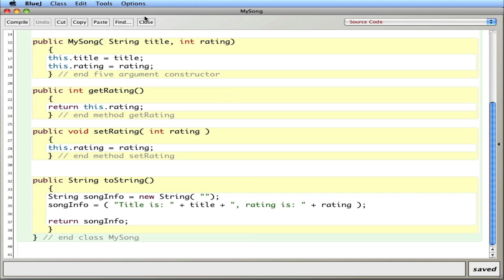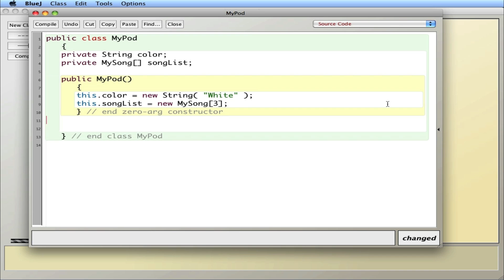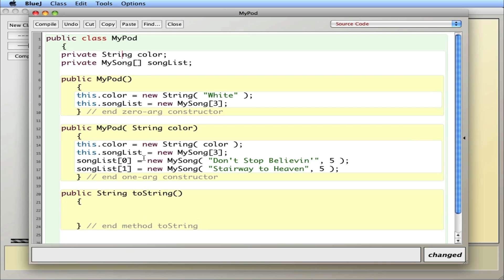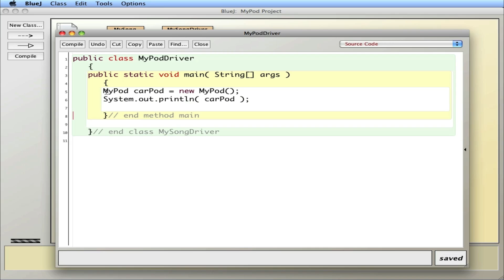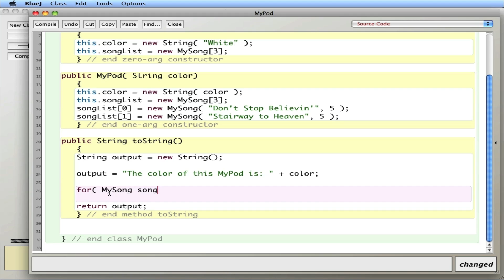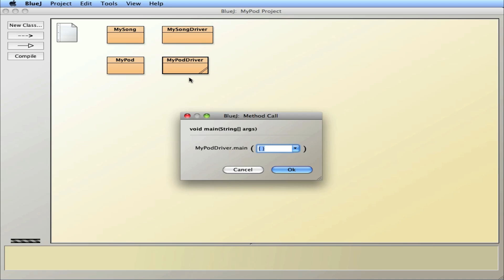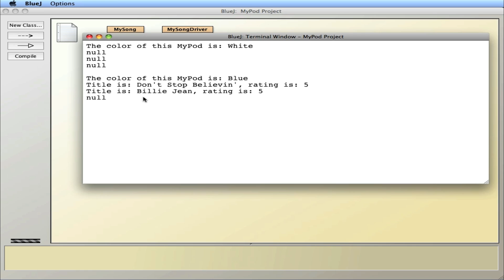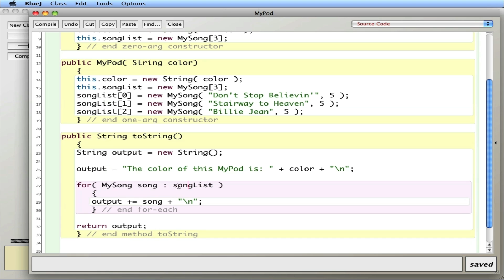APCS Class Composition Array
APCS Arrays